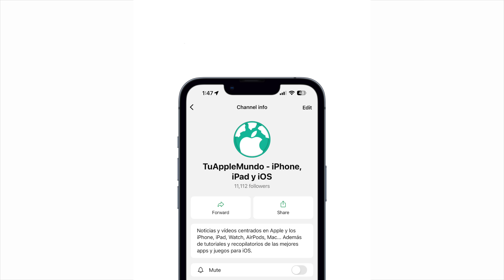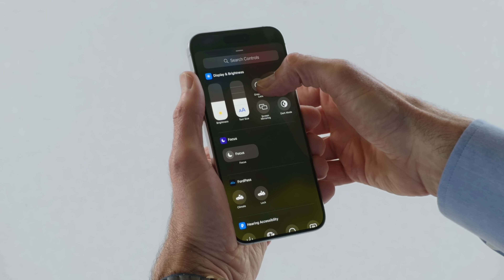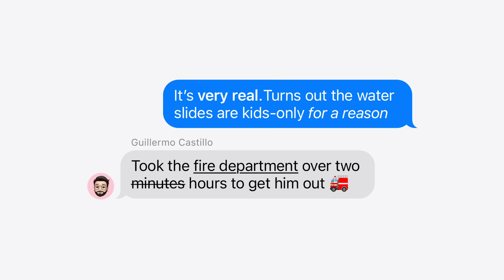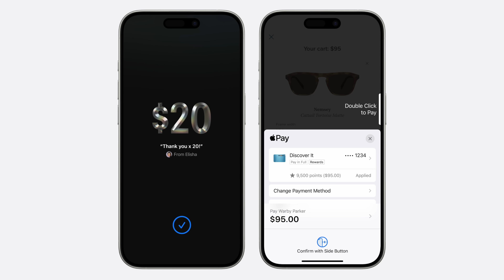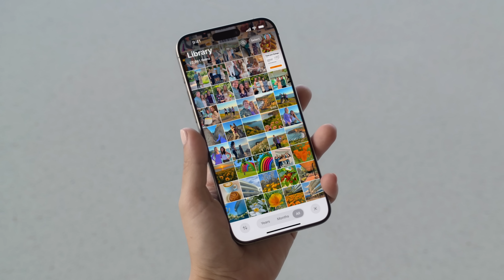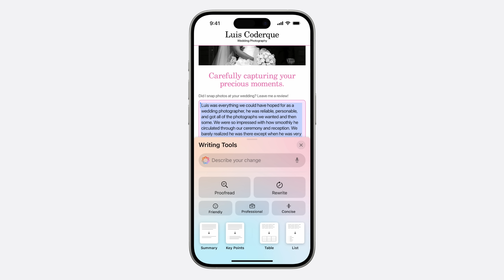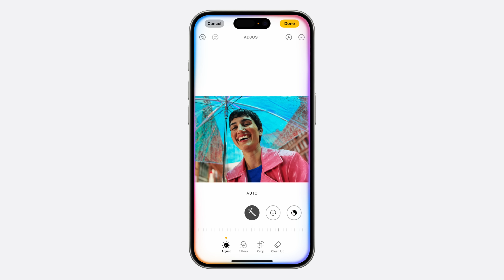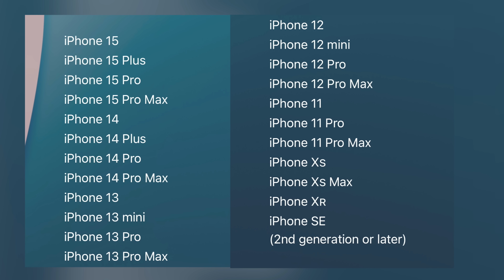iOS 18 OFICIAL, Apple Intelligence y cuándo sale ⚠️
Apple lanza iOS 18 con muchas novedades en la WWDC24. Te explico cuando sale iOS 18 y todas las novedades más importantes de esta actualización. Esta es una versión que incluye IA en todas sus funciones tanto en fotos, diseño, pantalla de inicio, mensajes y muchas más aplicaciones. Te muestro todos los detalles. Espero que te guste.

🎬 LÍNEA DE TIEMPO:

00:00 - WWDC 24
00:33 - iOS 18 Pantalla
02:18 - Privacidad
03:08 - Mensajes
04:08 - Mail
04:39 - Más novedades
05:33 - Modo juego
05:55 - Fotos
07:04 - Apple Intelligence
08:44 - Siri
09:40 - Dispositivos compatibles
10:23 - Cuando sale iOS 18